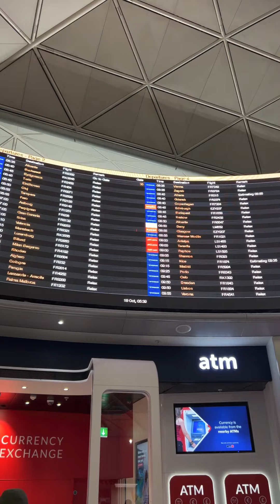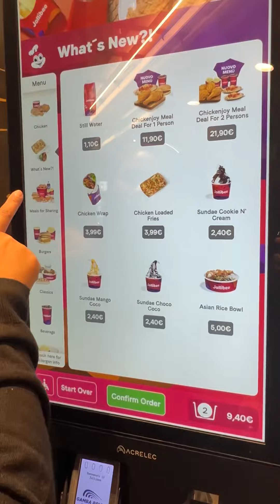London Stansted Airport to ▶️ Milan, Italy 🇮🇹 + Jolibee🇵🇭 😍😍😍